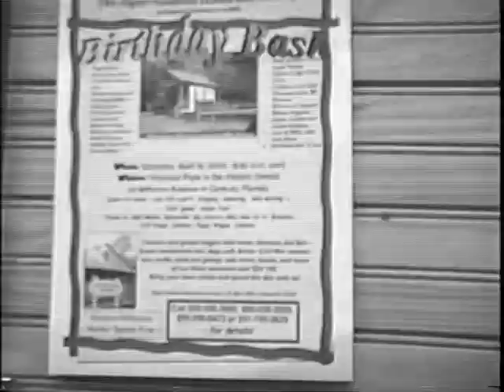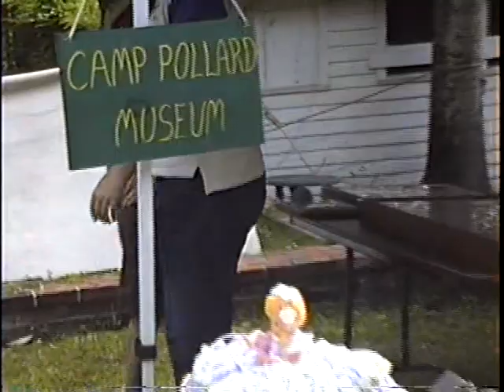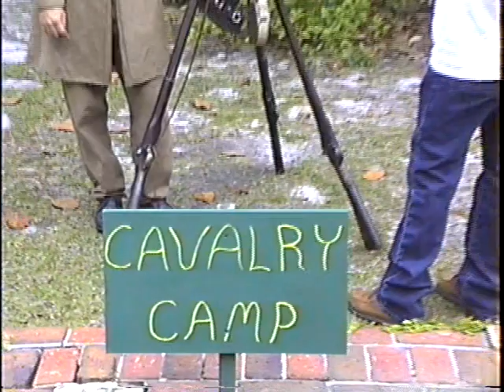Century's 108th Birthday Celebration | 2009 | Century, FL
This was an event on the Leach Museum grounds celebrating Century's 108th birthday.